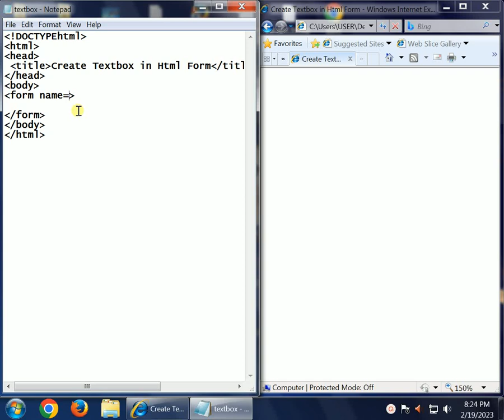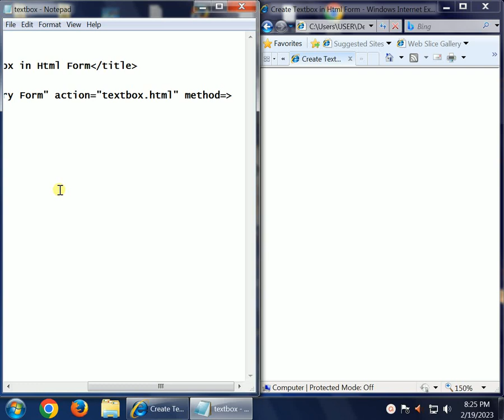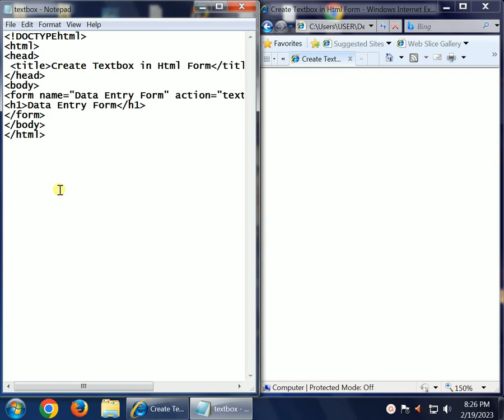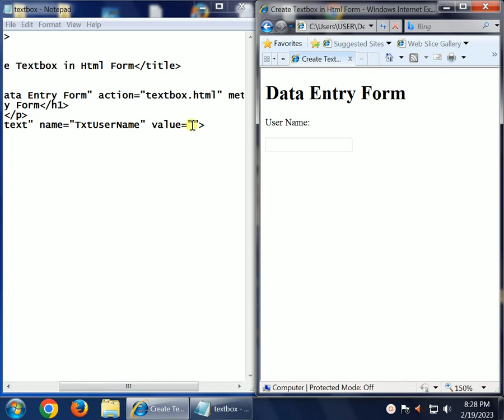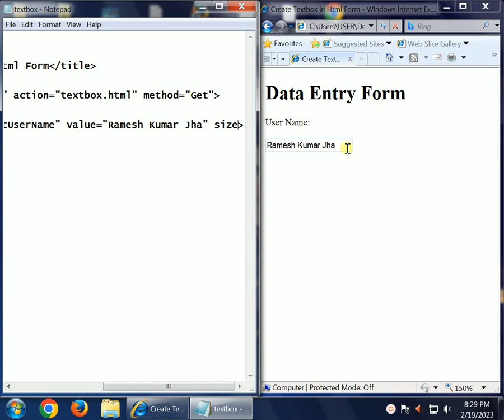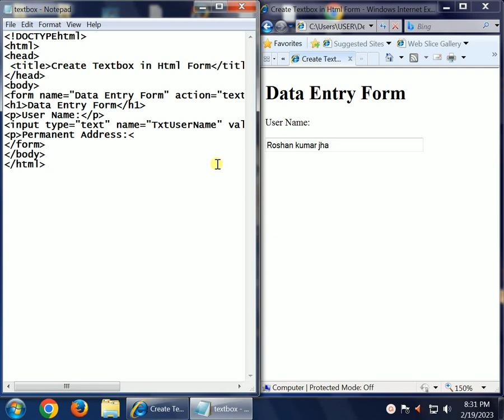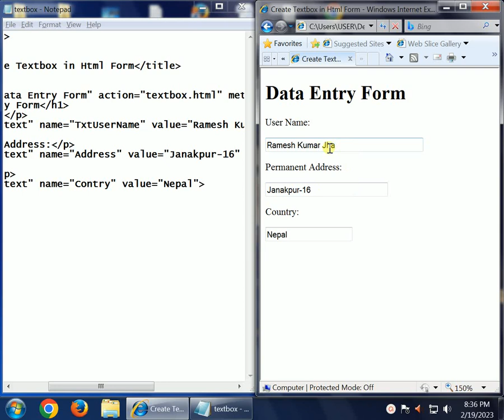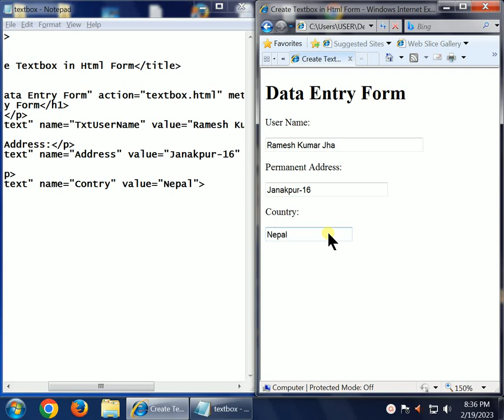How to Create Text Box in HTML Form||Create Text box in Data Entry Form in Hindi||Lec-41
Hi Friends,
In this tutorial,we learn what is data entry form,how to create text box in html data entry form,how to change the size of text box,how to set maxlength character into the textbox,etc.